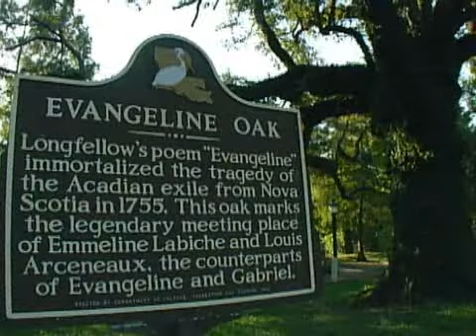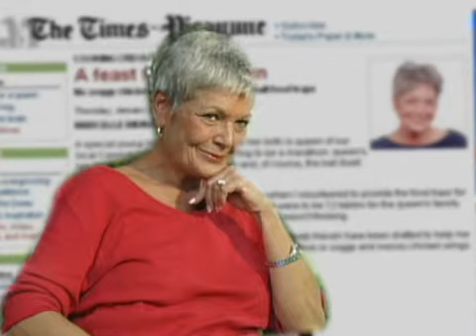thecajunkitchen.tv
Donnie Bulliard in the CajunKitchen.tv